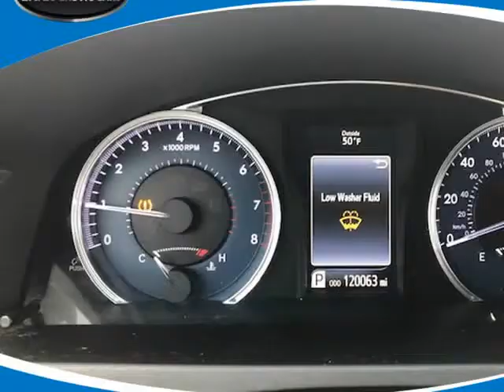2015 Toyota Camry 4dr Sdn I4 Auto XLE (Cleveland, Ohio)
Zi & Zo Exotic Cars
7309 Union Ave
Cleveland